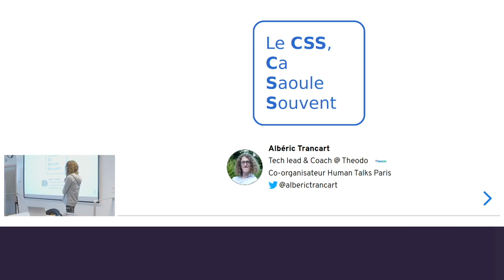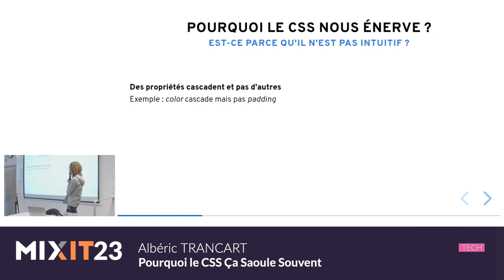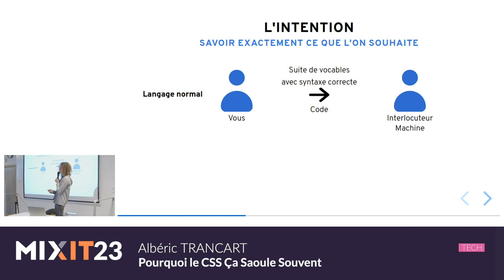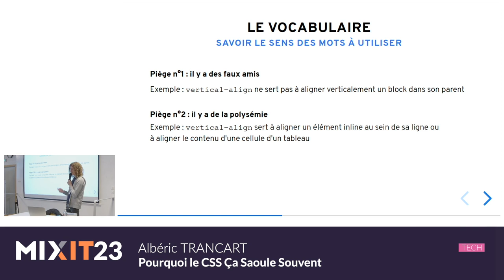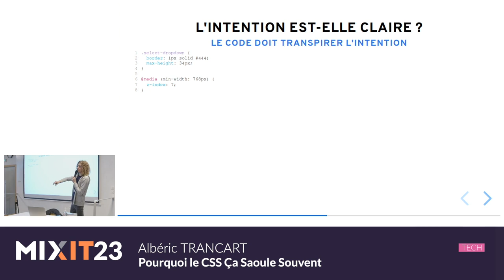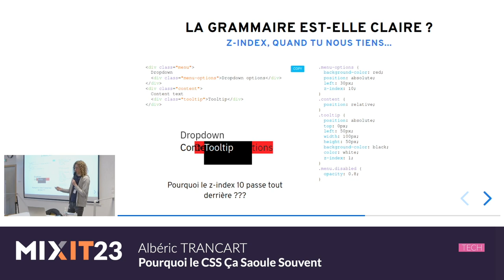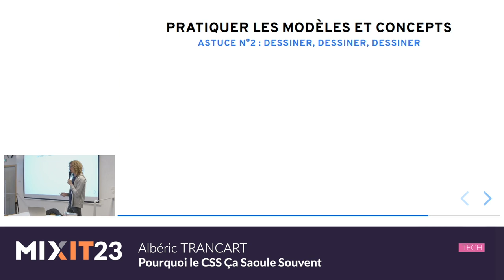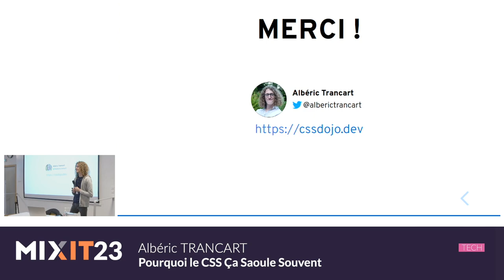Pourquoi le CSS Ça Saoûle Souvent (Albéric Trancart)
Tu t’es déjà senti frustré·e par le CSS ? Que ce soit pour centrer les choses verticalement ou utiliser des hacks magiques pour obtenir ce qu’on veut… soit on a le “gène CSS”, soit on ne l’a pas. Les devs qui aiment le CSS semblent plus être l’exception que la règle. Mais n’aie pas peur ! Ce n’est pas une fatalité. Après avoir formé des douzaines de développeurs à CSS sur les 5 dernières années, j’ai fini par comprendre ce qui n’allait fondamentalement pas avec le CSS. Et je suis prêt à te le partager. Au programme :

une analyse d’où vient vraiment cette frustration
des astuces actionnables pour level up rapidement son niveau en CSS
comment apprendre les bons modèles mentaux pour intégrer des designs complexes Qui sait ? Tu finiras peut-être même par aimer ça !

Tech lead & Coach chez Theodo, Albéric est un amoureux du CSS et un promoteur de l'accessibilité web. Co-organisateur du meetup HumanTalks à Paris, son métier favori est de partager des connaissances et d'acquérir de nouvelles compétences par la même occasion. Albéric est également passionné par des sujets variés tels que les jeux de rôle, la musique heavy metal et l'exploration spatiale.